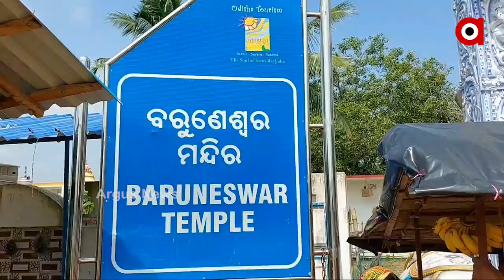Biswas | Visit Baruneshwar Temple In Jajpur District, With Argus News.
Visit Baruneshwar in the village of Arei in Jajpur district, with Argus News.